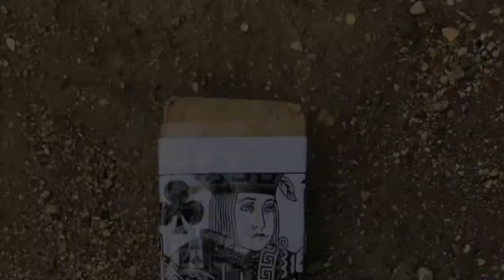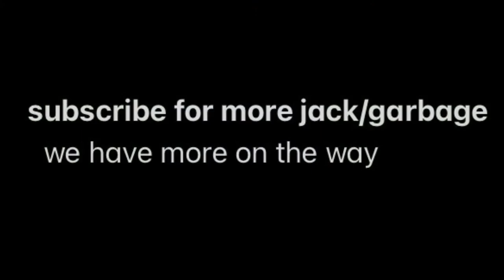Top Ten Photos of Jack Studd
Some wonderful photos of Jack Studd for you to enjoy